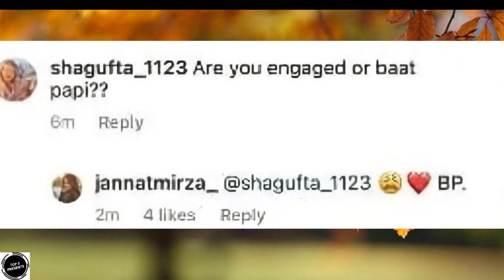OMG😍 Complete Details of Jannat Mirza Wedding | Jannat Mirza Husband | Jannat Mirza Wedding Pictures